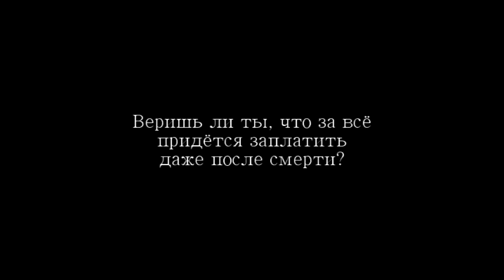Чистилище. Трейлер (2017)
Веришь ли ты в жизнь после смерти? Веришь ли ты в расплату после смерти? Веришь ли ты, что за всё придётся заплатить даже после смерти?

Смотрите скоро на Terra Studio Russia. Фильм Сергея А. "Чистилище".